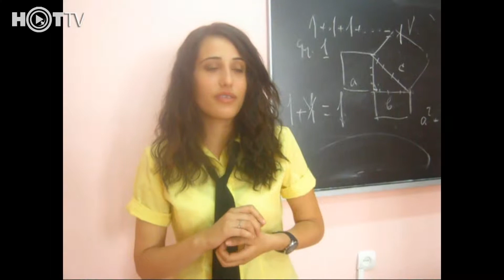Քաղաքացիները մեր բյուջեի մասին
Դատելով արդյունքներից գոհ չեն